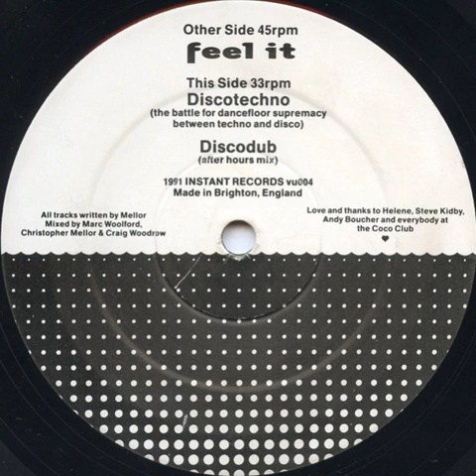Coco, Steel & Lovebomb ‎– Discodub (After Hours Mix)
Year : 1991
Etichetta:
Instant Records ‎– vu004
Formato:
Vinyl, 12", 45 RPM, 33 ⅓ RPM
Paese:
UK
Uscita:
1991
Genere:
Electronic
Stile:
House
Mastered By – Pauls
Mixed By – Craig Woodrow, Marc Woolford
Mixed By, Written-By – Christopher Mellor